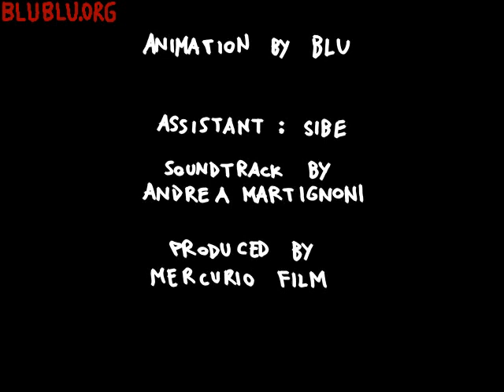MUTO a wall painted animation by BLU